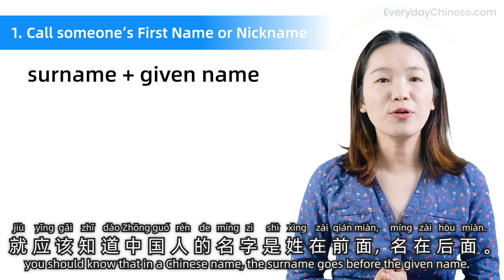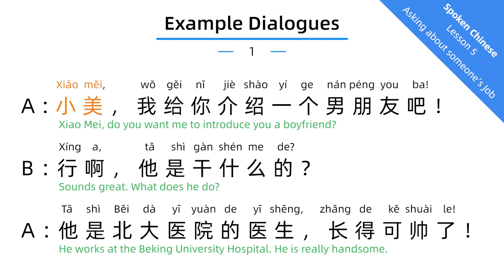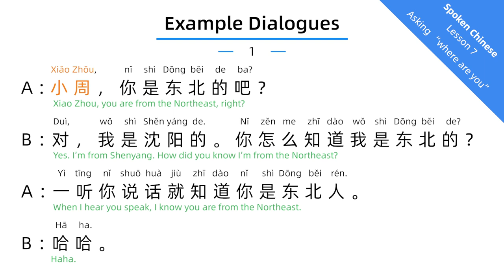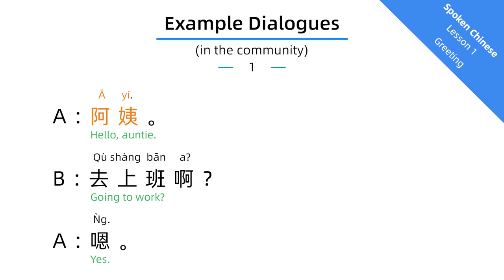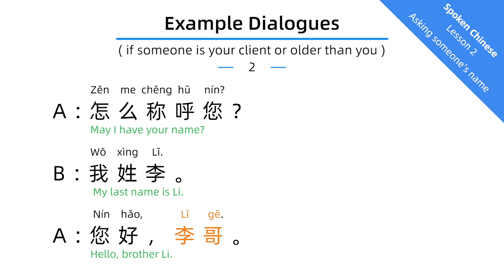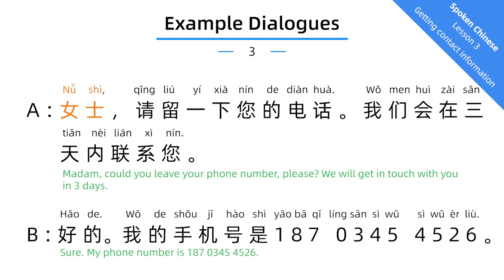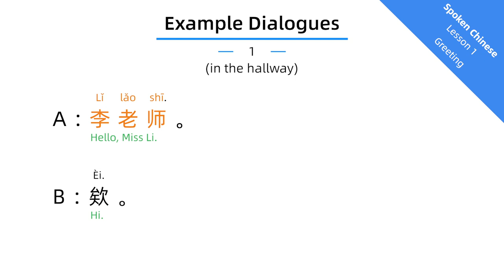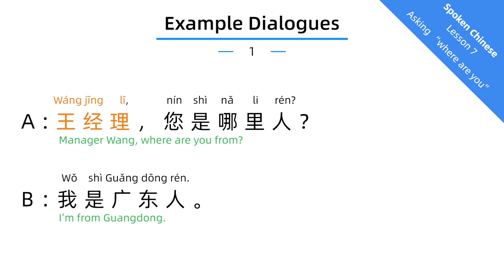How to Address People in Chinese Like a Pro - Learn Mandarin Chinese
When having a conversation with someone, how do you address them? Do you directly use their name? Appropriate appellations are important to daily communication. In China, there are many ways to address people apart from using their names. Today I’m going to teach you how we call our friends, colleagues and strangers in China.